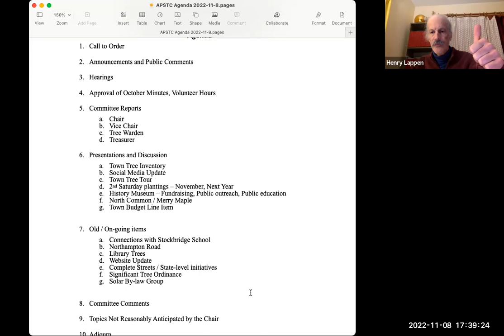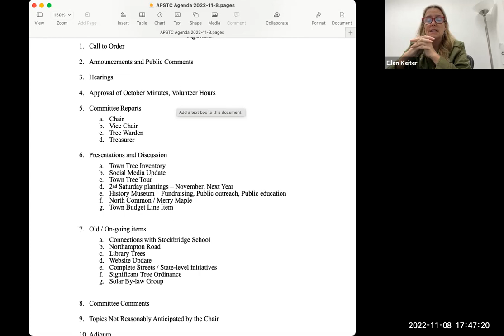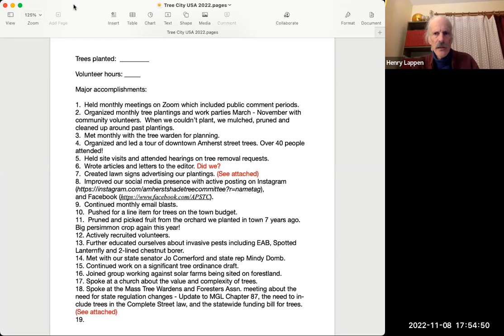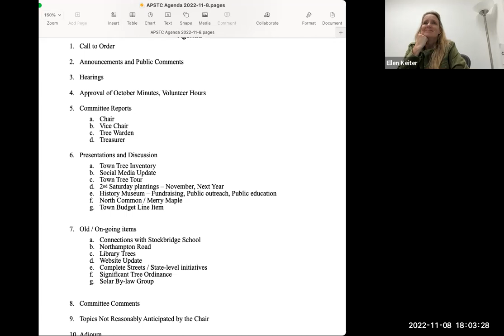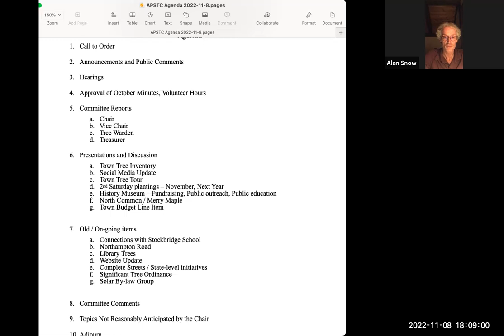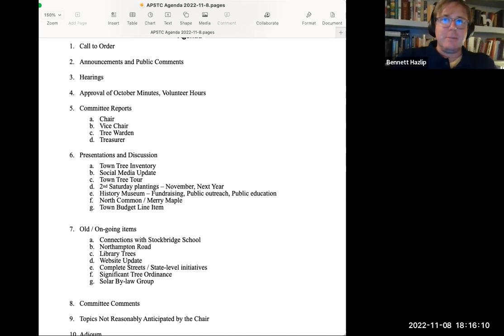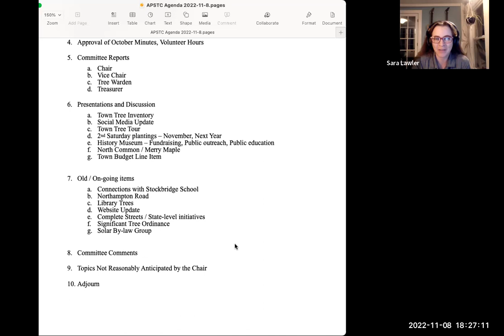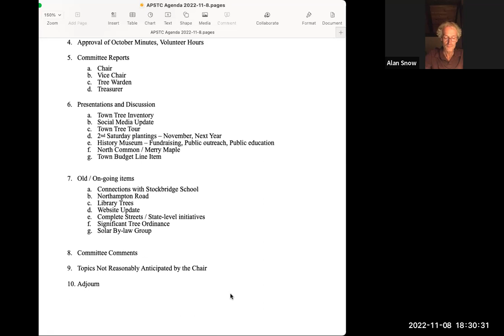479 West St. Public Shade Tree Hearing 11/8/2022